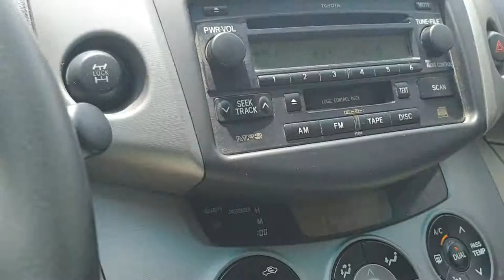SHARJAH AIRPORT ROAD ..... LONG DRIVE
Ishq di chashni .on ..sharjah airport road